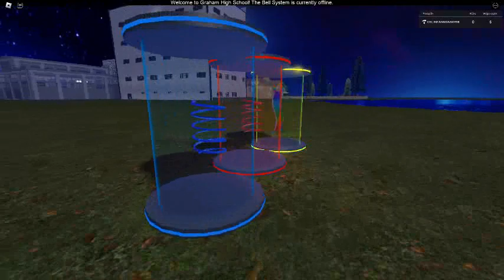Ceiling Fan 19830 In Toucan Fan's Haunted Fan Land